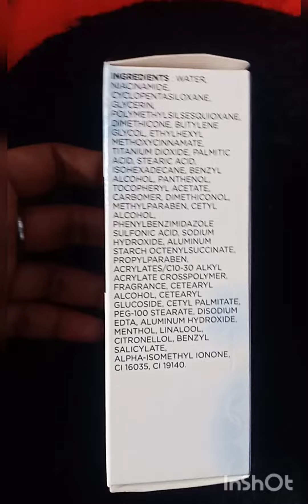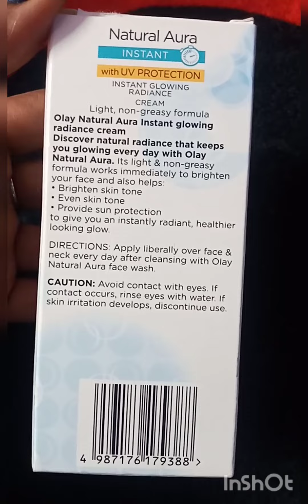Olay natural aura review ☺️instant glowing radiance cream UV protection